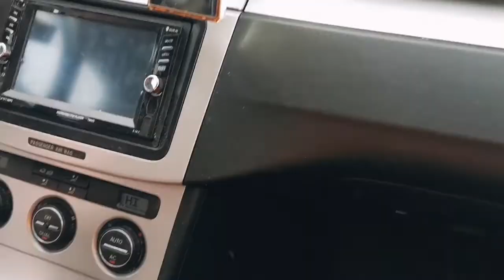OTIŠLI SMO NA SLAP | da li smo pronašli pećinu , šta je bilo unutra ? 😱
Pratite BOOM portal i saznajte novosti o javnim licnostima !